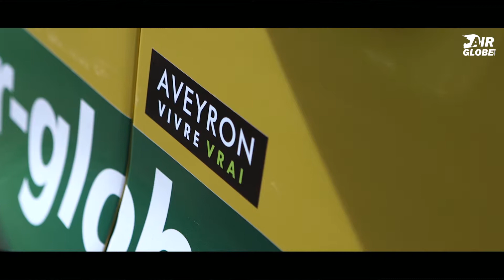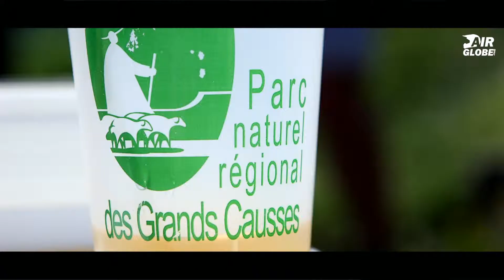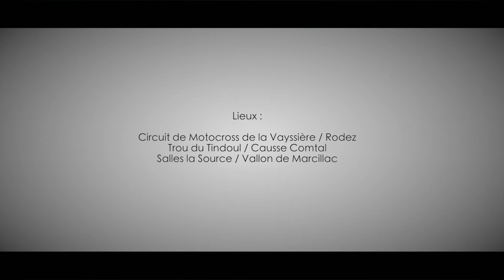Fun ebike vélo moto électrique midi pyrenees aveyron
Partagez une randonnée Fun ebike en Aveyron, découvrez notre patrimoine et notre terroir à travers des sentiers exceptionnels tout en respectant la nature avec nos etricks, hybride entre le VTT électrique et la moto. Accessible à tous à partir 14 ans*, évoluez en pleine nature comme sur une vraie moto Made in France !

Offrez un stage moto électrique à vos enfants, le meilleur cadeau que vous puissez lui faire ! Accessible à tous à partir de 6 ans* sur circuit privé. Ludique et pédagogique, Encadré en toute sécurité par un moniteur diplômé d’Etat.

Sans nuisance sonore et sans gaz nocif: c’est l’équilibre parfait entre les sensations des sports mécaniques et le respect de l’environnement.

Très ludique, vous maîtrisez rapidement la moto électrique et vous prenez vite du plaisir à piloter.

Louez un vélo ou un VTT électrique et partez à la découverte d’une voie verte entre Espalion et Bozouls avec 6 tunnels et 4 viaducs.

Animez et dynamisez vos journées, vos événements, étonnez vos collaborateurs, vos clients ou prospects avec nos prestations mobiles.

Venez pratiquer le Fun-ebike à travers nos différentes Formules de randos et groupes.